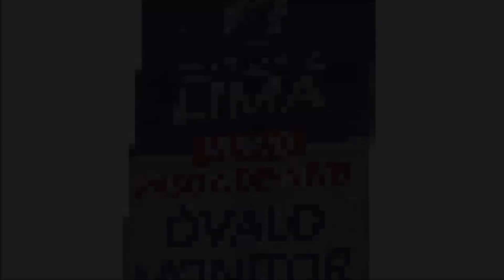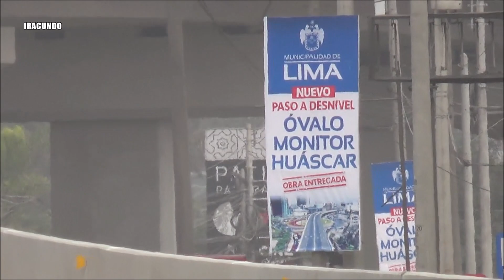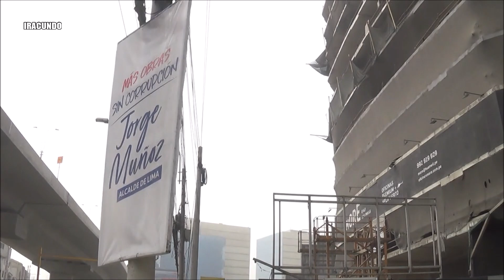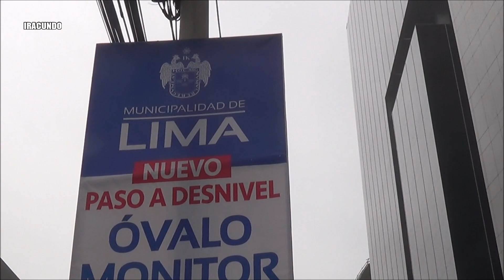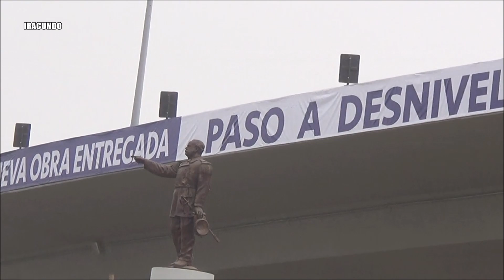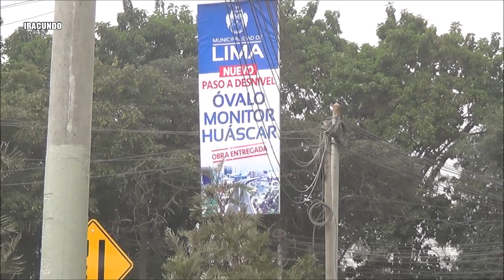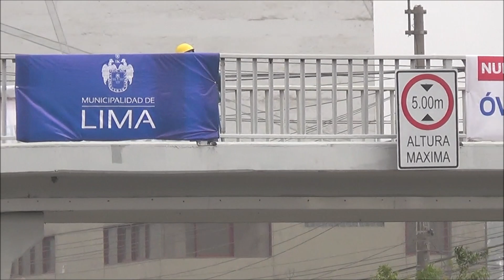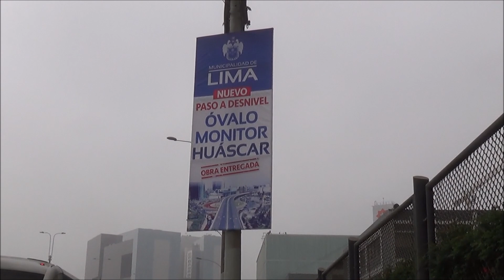Ultimas vistas previa a la INAUGURACION del Paso a Desnivel del Ovalo Monitor Huáscar -Parte 4.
Seguimos recorriendo la  avenida Javier Prado Este ; hoy lunes 23 de mayo del 2022 , por la avenida Javier Prado Este , por el PASO A DESNIVEL DEL OVALO MONITOR HUASCAR  , obra que será inaugurada el día de mañana , martes 24 de mayo 2022.